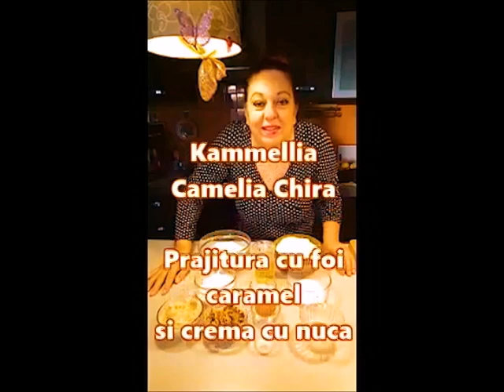Prajitura Kammellia cu foi caramel | Prajituri si Bucate gustoase cu Kammellia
Ingrediente caramel: 50 g zahar, 25 g apa
Ingrediente foi: siropul de caramel, 1 praf de sare, 1 ou, 3 g praf de copt, 35 g ulei, faina cat cuprinde
Ingrediente crema:  500 g smantana, 100 g zahar pudra vanilat, 150 g nuca, esenta de rom
Va multumesc!